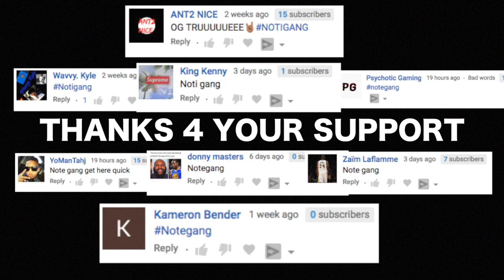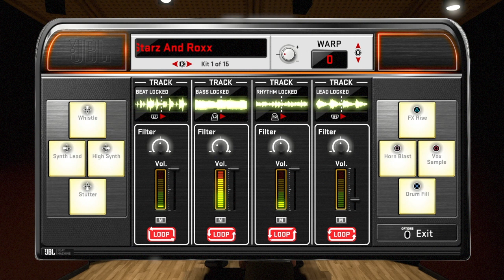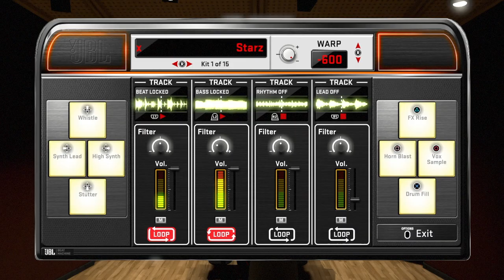THE REAL REASON WHY YOUR SHOT IS BROKEN IN NBA2K18!! THE SECRET TO HAVING THE BEST JUMPSHOT!!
THE REAL REASON WHY YOUR SHOT IS BROKEN IN NBA 2K18!!

🔥🔥🔥 PSN: OGPaQMAN🔥🔥🔥
🔥🔥🔥 XB1: OGPaQMAN🔥🔥🔥

This Year I have made videos on:

NBA2k18 jackpot winner 28 million jackpot jackpot winner nba 2k16 jackpot winners nba 2k18 jackpot nba 2k18 recent jackpot nba 2k16 big jackpot Dopeswagg v steezo steezo the god dopeswag dopeswag video steezo video rtg beef My Career , Mypark , Stage , high rollers Best jump shot NBA 2k18 Vc glitch , Legend 5 Mascot , 99 overall , chris smoove prettyboyfredo exposed ssh exposed mountain dew tournament unlimted boost dr 2k slasher, pro am myplayer Pewdiepie prettyboyfredo red city boi swante phantom slice yrndj Chris smoove NBA 2k18 glitch NBA 2k18 park Vc glitch after patch 5 vc glitch shakedown2012 shakedown shakedown exposed shakedownxl